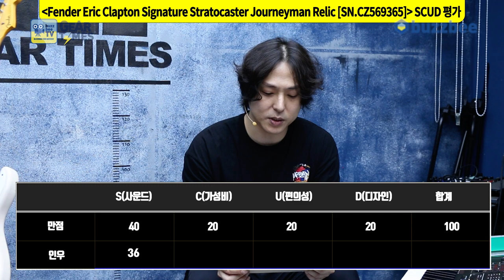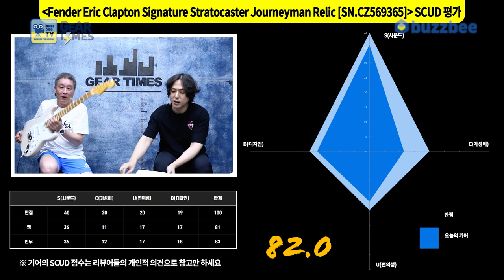[GearTimes 3765회] 펜더 Fender Custom Shop Eric Clapton Signature Strat Journeyman Relic [SN.CZ569365]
펜더 Fender Custom Shop Custom Artist Eric Clapton Signature Stratocaster Journeyman Relic [SN.CZ569365]